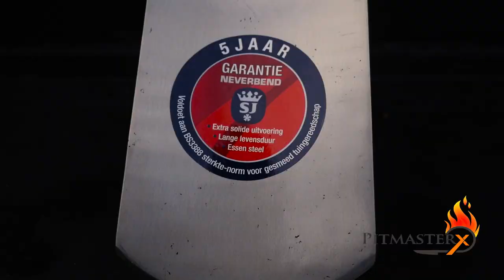SHOVEL STEAK - BARBECUE MADNESS - PARTY TRICK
SHOVEL STEAK - Impress your friends with this BARBACUE MADNESS. Its a great party trick, but also works very well for cooking steak over an open fire.

Share your pictures or ask me questions on my facebook forum

Expert level: Beginner

Total cooking time: 1 hours 30 minutes
Preparation time: 0 hours 15 minutes
Cooking time: 0 hours 15 minutes

Suggested tools:
Spear & Jakson spade
Wusthof carving set
Quick read thermometer

Ingredients:
Large Steak               - 1 piece
Salt flakes (Maldon) - 1 box

Planning & Schedule:
01h30m  Start your barbecue or fire pit
01h00m  Burn of the any plastics or chemicals of your spade
00h30m  Season the spade with olive oil 3x times
00h15m  Put salt on your steak and grill it untill the core reaches the desired temperature
00h05m Let the steak rest before carving it.
00h00m  Enjoy your meal

Title: Train smoke for breakfast
Artist: Terry Devine King